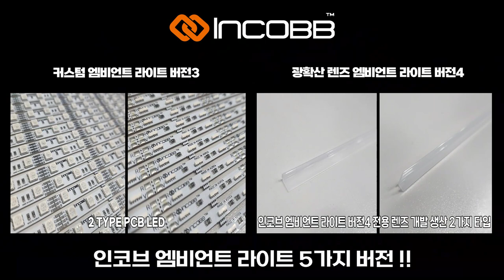인코브(INCOBB KOREA) 랜드로버 레인지로버 보그(LAND ROVER RANGE ROVER VOGUE) 인코브 엠비언트 라이트 버전2 + 버전5 MIX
랜드로버 레인지로버 보그

(LAND ROVER RANGE ROVER VOGUE)
인코브 엠비언트 라이트 버전2 + 버전5 MIX
(INCOBB AMBIENT LIGHT VER.2 + VER.5 MIX)

✔ INCOBB Genuinely Ambient Light Ver.5

Just Like the Original 🎉

인코브 순정형 엠비언트 라이트 버전5 출시 !!

✔ Five Versions of INCOBB Ambient Lights 🌈

인코브 엠비언트 5가지 버전 !!

오스람 LED 엠비언트 라이트 버전1

렌즈 엠비언트 라이트 버전2

수입차 커스텀 전용 엠비언트 라이트 버전3

광확산 렌즈 엠비언트 라이트 버전4

그리고 순정형 엠비언트 라이트 버전5

✔ INCOBB Specializes in the Development

And Manufacturing of Ambient Light Ver.5 😎

엠비언트 제조회사 인코브에서

순정형 엠비언트 라이트 버전5 개발 생산 !!

✔ Designs are More Diverse than Original Parts 🔥

순정보다 더 다양한 디자인 구현 가능 !!

✔ More Brighter and Softer Than

Genuine Ambient Light Parts ✨

순정 엠비언트보다 더 은은하고 밝게 비추는 빛

✔ INCOBB Makes Trendy Products 👑

지속적으로 트렌드에 맞게 차량에 필요한 제품을

항상 개발 생산하는 인코브 !!

✔ INCOBB Never Stop 🥇

인코브만의 자체적인 엠비언트 시스템 구축을 위한

꾸준한 개발과 과감한 투자를 멈추지 않는 인코브

✔ Can Upgradeable with New One 👍🏻

인코브에서 엠비언트 라이트를 시공하시면

신제품이 출시되었을때 업그레이드 가능

✔ Created by INCOBB KOREA, Made in KOREA

" INCOBB AMBIENT LIGHT SYSTEM " 🎁

인코브만의 다양하고 풍부한 디자인 구현

지속적으로 관리 받을 수 있는 제품

" 인코브 엠비언트 라이트 시스템 "

INCOBB KOREA
GLOBAL PARTNER RECRUITMENT 😊
* 인코브(INCOBB KOREA) - 해외파트너 모집 *
📢 해외지사 설립 + 수출 유통업체 모집

▼ 인코브 네이버 스마트스토어 ▼
INCOBB KOREA NAVER SMART STORE